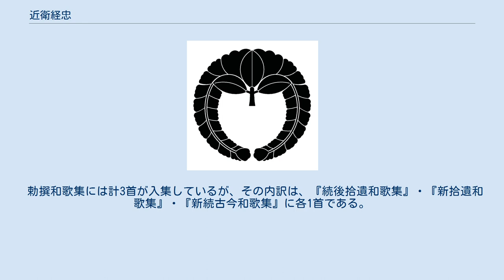近衛経忠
近衛 経忠（このえ つねただ）は、鎌倉時代後期から南北朝時代にかけての公卿。
関白・近衛家平の子。
官位は従一位・関白、左大臣。
近衛家8代当主。
号に後猪熊関白、堀河関白など。
従弟基嗣との家門争いに敗れ、南朝に仕えた。
 正和3年（1314年）11月に従三位、元亨4年（1324年）4月に23歳で右大臣に昇り、元徳2年（1330年）1月には左大臣・鷹司冬教を超えて関白と藤氏長者とを兼ねた。
この異例の抜擢は経忠が後醍醐天皇から信任を受けていたことによるが、僅か7ヶ月で辞任に追い込まれ、代わりに内覧宣旨を受けた。
その背景には、抗議の意味で自邸に籠った冬教に対する配慮に加えて、後醍醐天皇は関白とは別に2名の内覧を設置してこれを補佐させる意図があり、九条房実・鷹司冬平の死去によって内覧が前関白二条道平のみとなったために、経忠・冬教を相次いで関白に任じることで、関白を含めた内覧3人制の維持を図ったとされている。
 もともと経忠の祖父・家基には二人の子がおり、一人は鷹司家出身の妾が生んだ長男の家平（経忠の父）で、もう一人は亀山天皇の皇女が生んだ次男経平であった。
家基の没後、二人はどちらが近衛家の嫡流かを巡って対立し、その争いはそれぞれの息子の代に受け継がれ、経忠は経平の子・基嗣と激しく争っていた。
特に基嗣は後醍醐天皇の皇女を妻にしており、強力な対立相手のはずであった。
だが、経忠は建武政権下において再び天皇から重用され、建武元年（1334年）2月右大臣・藤氏長者に復し、同2年（1335年）11月左大臣へと昇進する。
延元元年（1336年）8月足利尊氏の入京に伴って持明院統の光明天皇が擁立された際には、再び関白宣下を受けた。
しかし、後醍醐が京都を脱して吉野に潜幸すると、天皇への旧恩から吉野朝廷（南朝）への参仕を決意。
職を辞するも、当然認められなかった。
 ついに延元2年（1337年）4月、京都を出奔して南朝へ赴いた。
これに激怒した北朝側は経忠の関白職を解いて基嗣をその後任とし、子の経家・冬実は昇進停止となった。
南朝では左大臣の任にあったものの、志を得なかったのか、興国2年（1341年）京都に戻っている。
しかし、ここにおいても冷遇されたらしく、亡屋1宇・所領2ヶ所を受領した他は正体なき有様であったため、藤氏長者の立場を利用し、関東の小山氏・小田氏に呼びかけて藤氏一揆（藤原氏同盟）を企て、自ら天下の権を執らんとしたという。
この一件については、経忠が北朝との和睦工作を進めるに当たって、障害となる主戦派の北畠親房を排除する動きとの見方がある。
 一揆の計画が頓挫した後も京都に留まったと思われ、正平一統の折には家門を安堵されて、近衛第に入っている。
しかし、間もなく一統が破綻すると追放され、南朝の行宮がある賀名生（奈良県五條市）に赴いたのであろう。
正平7年（1352年）8月12日に出家、翌日水腫のために薨去。
享年51。
 勅撰和歌集には計3首が入集しているが、その内訳は、『続後拾遺和歌集』・『新拾遺和歌集』・『新続古今和歌集』に各1首である。
 ※日付＝旧暦